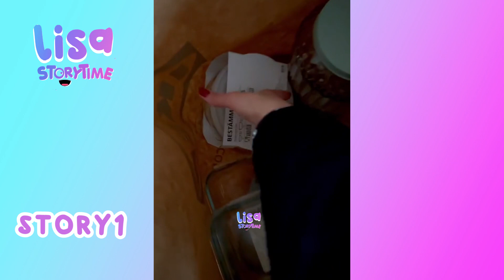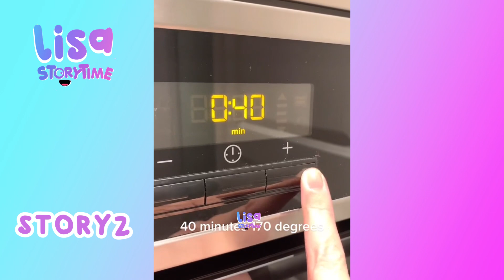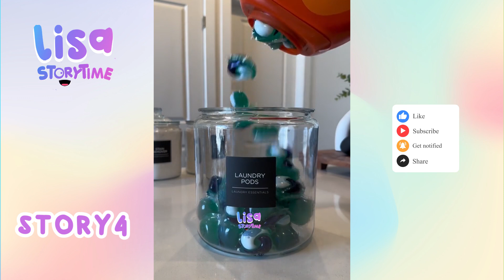🌺 Satisfying Restock And Organizing Tiktok Storytime Compilation Part 162| Lisa Storytime